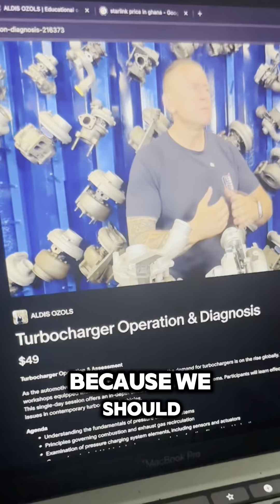DID YOU KNOW?